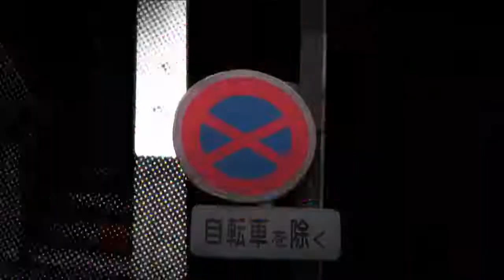Yung Bae - I Can Tell (Anime Edit)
okay so this isnt my video i reuploaded this because the owners video was getting deleted. and i couldnt save this on youtube.